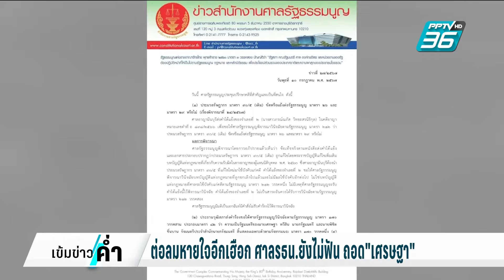ต่อลมหายใจอีกเฮือก ศาลรธน.ยังไม่ฟัน ถอด "เศรษฐา" นัดอีกรอบ 24 ก.ค. | เข้มข่าวค่ำ | 10 ก.ค. 67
ที่ศาลรัฐธรรมนูญ วันนี้ มีการพิจารณาในคดีที่ 40 สว. ยื่นถอดถอนความเป็นรัฐมนตรีของนายเศรษฐา ทวีสิน นายกรัฐมนตรี ปมแต่งตั้งนายพิชิต ชื่นบาน เป็นรัฐมนตรีประจำสำนักนายกรัฐมนตรี  สำหรับคดีนี้ นับเป็นการประชุมพิจารณานัดที่ 4 แล้ว ผลปรากฏว่า ศาลรัฐธรรมนูญ ก็ยังไม่ตัดสิน แต่เรียกข้อมูลเพิ่ม พร้อมรอคำชี้แจง และพยานหลักฐาน จากที่เคยเรียกไปก่อนหน้านี้ และกำหนดพิจารณาอีกครั้ง วันที่ 24 กรกฎาคม  ซึ่งนอกจากจะเหมือน ต่อลมหายใจให้นายเศรษฐาได้อีกเฮือก ในทางการเมืองยังมองกันอีกว่า มีนัยยะอะไรหรือไม่ เพราะวันที่ 24 กรกฎาคม ตรงกับวันที่รัฐบาล จะแถลงโครงการดิจิทัลวอลเล็ต